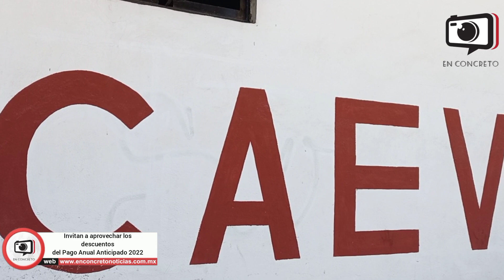PuebloViejo CAEV invita a la población a aprovechar descuentos del Pago Anual Anticipado